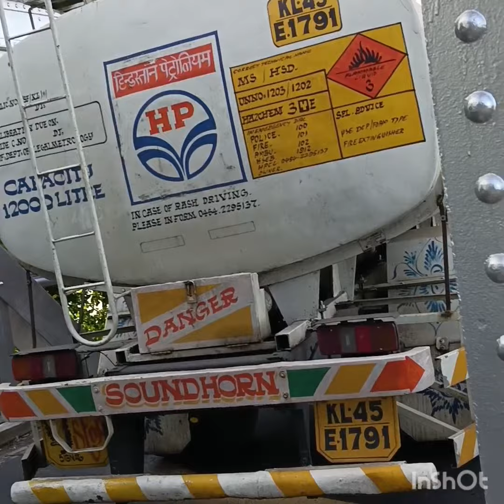ഫറോക്കിന്റെ ദുരിതം എന്ന് മാറും